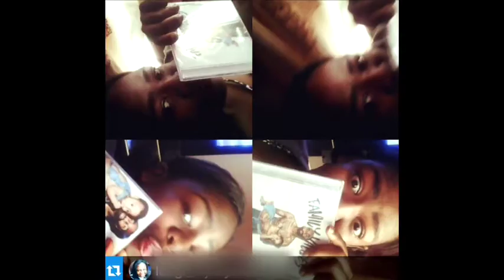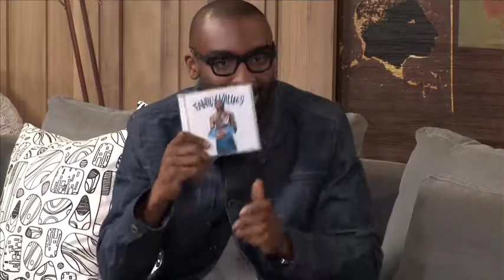Afternoon Express | Riky Rick | Roxy Louw | Ep 18 | 27 May 2015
Hip hop family man Riky Rick, sexy surfer Roxy Louw and the director and stars of new South African comedy movie Stone Cold Jane Austen are what you have to look forward to in today's show.

We're also joined by life coach Warren Munitz who talks to us about anger management and how to keep your cool, as well as Claire Grobbelaar who shows us a new form of physical therapy for your pets.

In the kitchen, Marli Roberts from Woolowrths shows us a delectable way to cook with figs this season, as she serves up Figs roasted with orange zest and brown sugar.